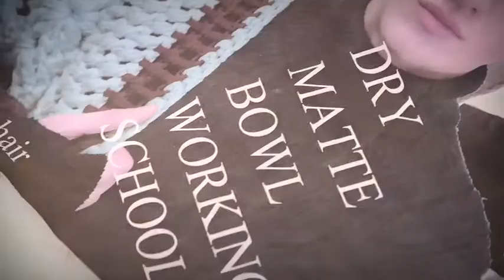Fudge Hair Backstage at London Collections | Men AW14 | Regis UK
Regis Salons' Edge Team stylist Katie Hamburger joined the Fudge creative team backstage at their AW14 hair show. See the results and their amazing new colour collection here